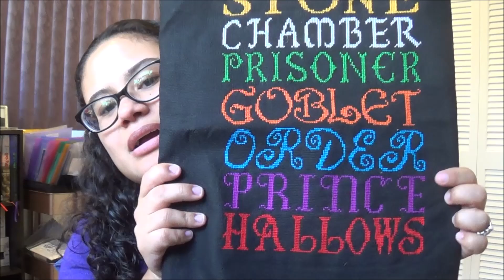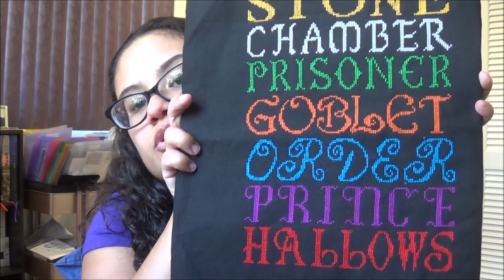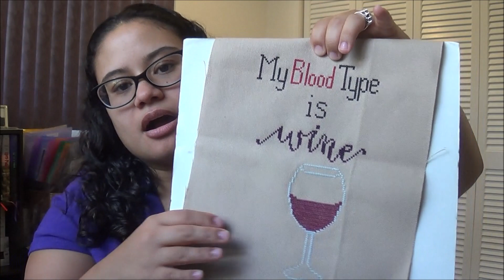Flosstube # 51: A very special video...My Etsy store is now OPEN!